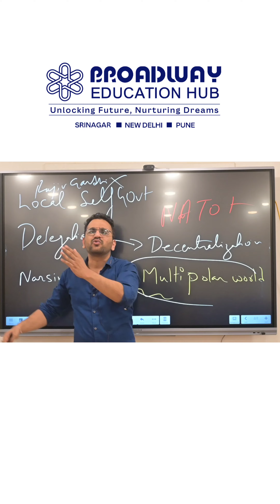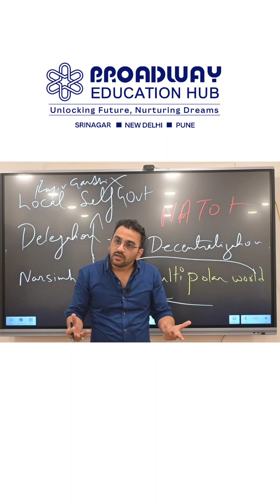"Concept of Bargaining" explained in brief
Broadway Education Hub

Broadway Complex,
MA Road, Srinagar

Follow us to get more such posts.